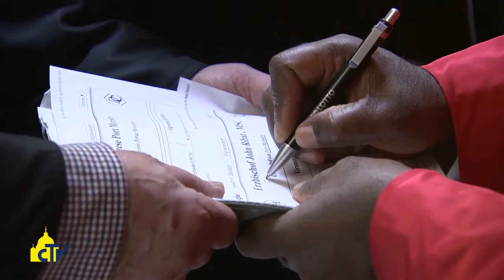Vatican Magazine "Il Concistoro delle periferie" 25-11-2016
Il Concistoro delle periferie

Le voci di tre nuovi porporati dai confini del mondo. La preoccupazione per l’ambiente e il traffico di esseri umani in Papua Nuova Guinea, la preghiera contro il terrorismo in Bangladesh e la testimonianza di un nuovo dialogo tra le fedi in Centrafrica.